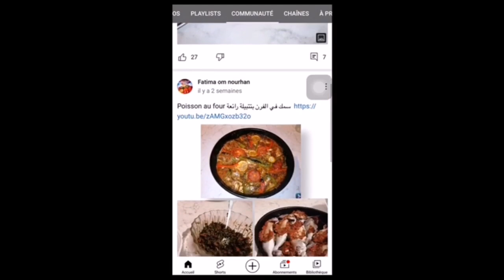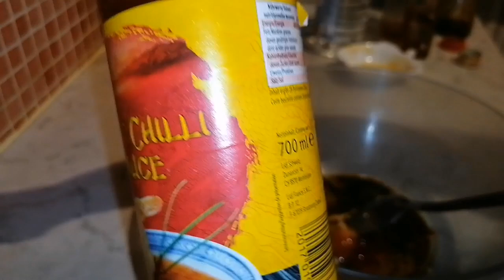poulet au four à l'asiatique الدجاج في الفرن بالطريقة الآسيوية